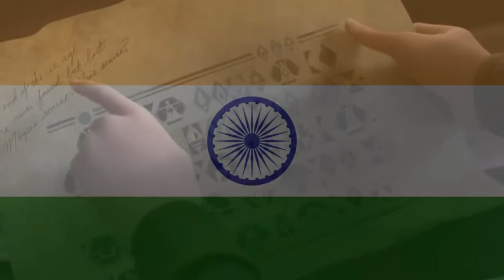The Ship - Frozen 2 (Mizo Version) HQ [Remastered]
Remastered by @ElsasIceWorld